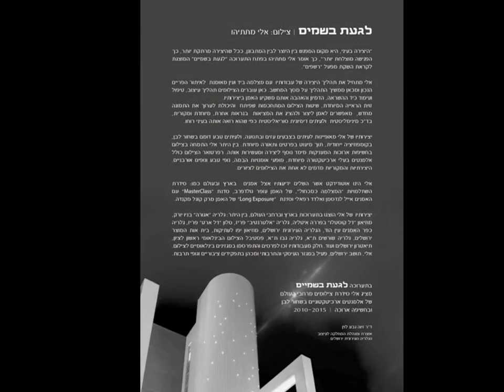Eli Matityahu Architectural elements b&w long Exposure